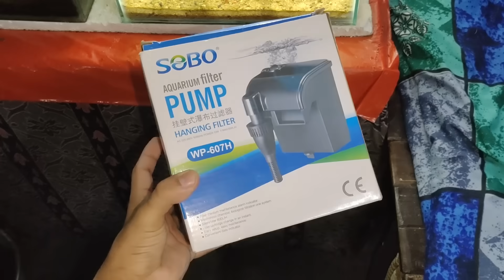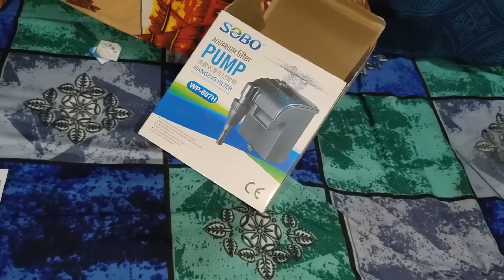BETTA SORORITY | 1 Month Update *Added Filter to the Tank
This is an update video on the female betta sorority aquarium where I have added a brand new Filter system,, All the female are doing fine ...

Editor-  Ayush Shaw